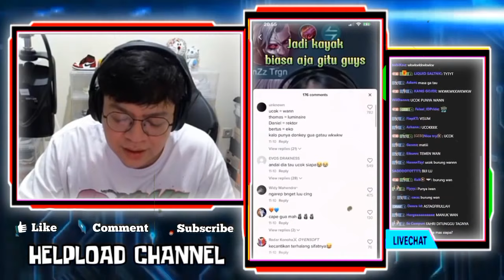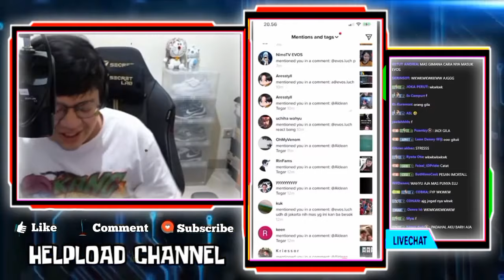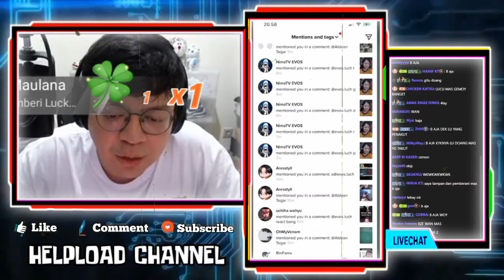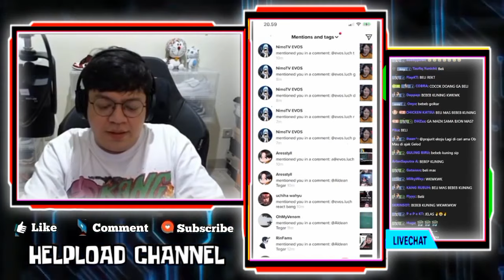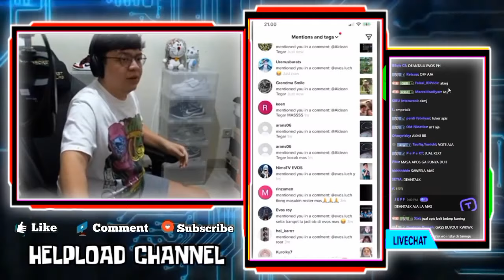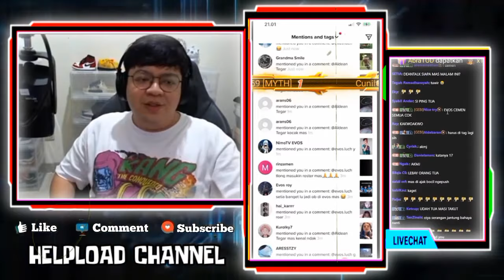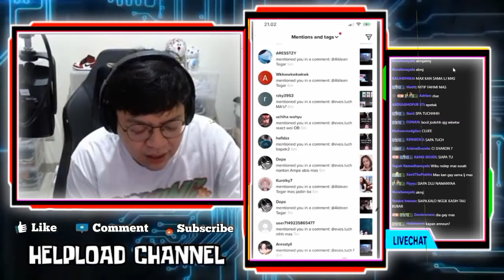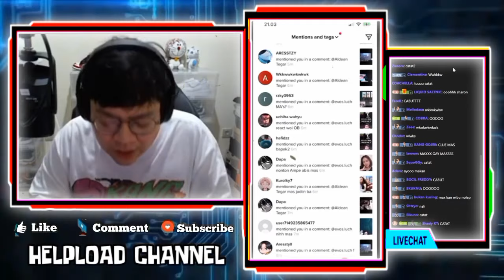React TT Duo Bae, Liat Bucinnya REKT Dan VIOR MAS DEANKT Bilang Mereka Cocok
MAS DEANKT Ngakak Dengar Pesan Moral Dari Dia Sendiri
MAS DEANKT Suruh MAX Dekatin Ba Baru

•Thanks•